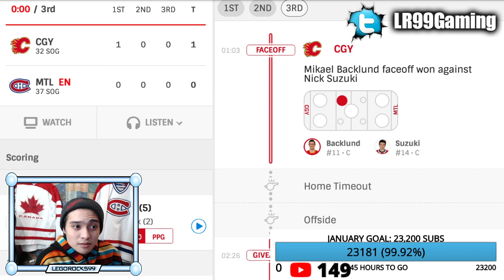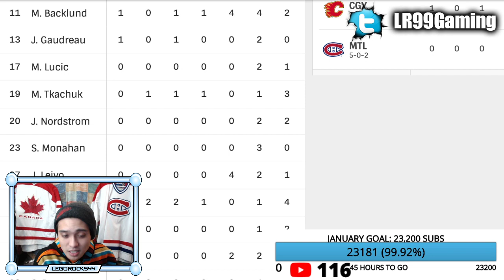THE JACOB MARKSTROM SHOW—Montreal Canadiens VS Calgary Flames Game 2 (Habs News & Rumors Today NHL)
The Montreal Canadiens have been defeated by the Calgary Flames in Game 2 of their 2021 NHL Season series with a score of 2-0. Calgary Flames goaltender and former Vancouver Canucks star Jacob Markstrom was the story tonight, making 37 saves against a cunning Habs team.

Johnny Gaudreau and Mikael Backlund scored the goals for Calgary respectively.

The 2020 NHL Draft 1st Round went as follows:

1st) New York Rangers, Alexis Lafrenière
2nd) Los Angeles Kings, Quinton Byfield
3rd) Ottawa Senators (from San Jose Sharks), Tim Stützle
4th) Detroit Red Wings, Lucas Raymond
5th) Ottawa Senators, Jake Sanderson
6th) Anaheim Ducks, Jamie Drysdale
7th) New Jersey Devils, Alexander Holtz
8th) Buffalo Sabres, Jack Quinn
9th) Minnesota Wild, Marco Rossi
10th) Winnipeg Jets, Cole Perfetti
11th) Nashville Predators, Yaroslav Askarov
12th) Florida Panthers, Anton Lundell
13th) Carolina Hurricanes (from Toronto Maple Leafs), Seth Jarvis
14th) Edmonton Oilers, Dylan Holloway
15th) Toronto Maple Leafs (from Pittsburgh Penguins), Rodion Amirov
16th) Montreal Canadiens, Kaiden Guhle
17th) Chicago Blackhawks, Lukas Reichel
18th) New Jersey Devils (from Arizona Coyotes), Dawson Mercer
19th) New York Rangers (from Calgary Flames), Braden Schneider
20th) New Jersey Devils (from Vancouver Canucks), Shakir Mukhamadullin
21st) Columbus Blue Jackets, Yegor Chinakov
22nd) Washington Capitals (from Carolina Hurricanes via New York Rangers and Calgary Flames), Hendrix Lapierre
23rd) Philadelphia Flyers, Tyson Foerster
24th) Calgary Flames (from Washington Capitals), Connor Zary
25th) Colorado Avalanche, Justin Barron
26th) St. Louis Blues, Jake Neighbours
27th) Anaheim Ducks (from Boston Bruins), Jacob Perreault
28th) Ottawa Senators (from New York Islanders), Ridly Greig
29th) Vegas Golden Knights, Brendan Brisson
30th) Dallas Stars, Mavrik Bourque
31st) San Jose Sharks (from Tampa Bay Lightning), Ozzy Wiesblatt